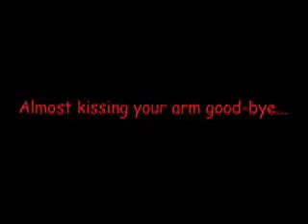Crocodile eating a mans arm live - Freaking Scary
A trainer tries to feed a giant crocodile. See how the crocodile swipes at the arm of man & see for yourself a crocodiles fury. Dont play with wild animals.. especially crocodiles & reptiles.